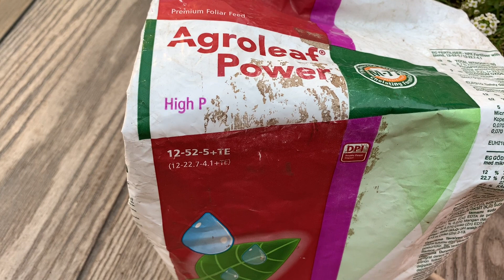شاهدوا كيف زرعت الزينيا من البذور بسهوله(زهرة قطف)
في الفيديو شرحت كيف زرعت الزينيا من البذور ورعايتها الى ان اصبحت زهور تزين حديقتي